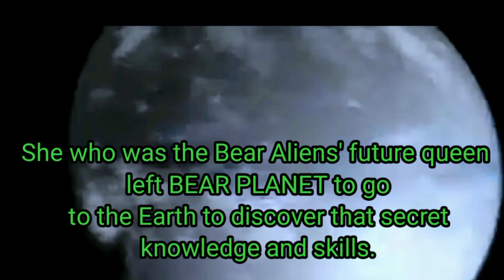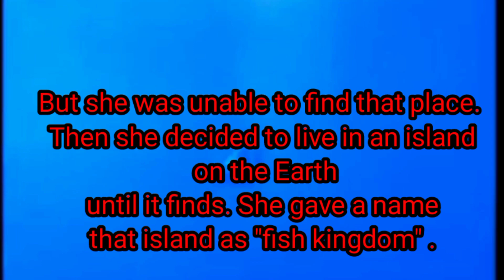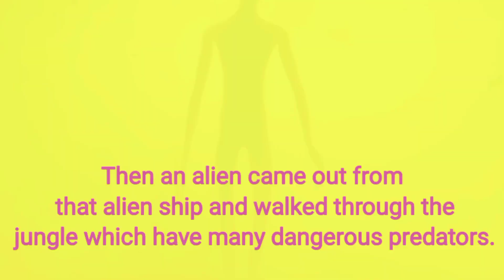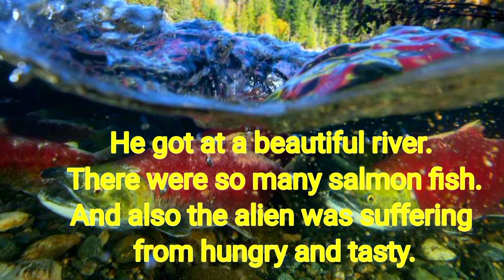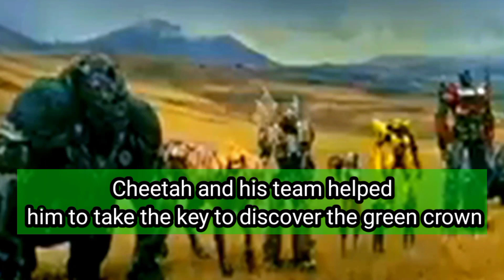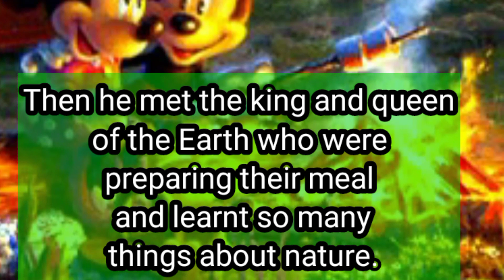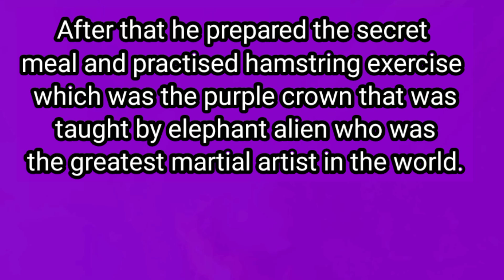The Adventures Of Alien| Episode 2 | Bear Alien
🐻BEAR 🐻

Bears are carnivoran mammals of the family Ursidae . They are classified as caniforms, or doglike carnivorans. Although only eight species of bears are extant, they are widespread, appearing in a wide variety of habitats throughout most of the Northern Hemisphere and partially in the Southern Hemisphere. Bears are found on the continents of North America, South America, and Eurasia. Common characteristics of modern bears include large bodies with stocky legs, long snouts, small rounded ears, shaggy hair, plantigrade paws with five nonretractile claws, and short tails.
Bears

Brown bear (Ursus arctos)Scientific classification Domain:EukaryotaKingdom:AnimaliaPhylum:ChordataClass:MammaliaOrder:CarnivoraSuperfamily:UrsoideaFamily:Ursidae
G. Fischer de Waldheim, 1817Type genusUrsus

Linnaeus, 1758

Subfamilies
†Hemicyoninae
†Ursavinae
Ailuropodinae (Pandas)
Tremarctinae (Short-faced bears)
Ursinae (All other bear species)
While the polar bear is mostly carnivorous, and the giant panda is mostly herbivorous, the remaining six species are omnivorous with varying diets. With the exception of courting individuals and mothers with their young, bears are typically solitary animals. They may be diurnal or nocturnal and have an excellent sense of smell. Despite their heavy build and awkward gait, they are adept runners, climbers, and swimmers. Bears use shelters, such as caves and logs, as their dens; most species occupy their dens during the winter for a long period of hibernation, up to 100 days.
Bears have been hunted since prehistoric times for their meat and fur; they have been used for bear-baiting and other forms of entertainment, such as being made to dance. With their powerful physical presence, they play a prominent role in the arts, mythology, and other cultural aspects of various human societies. In modern times, bears have come under pressure through encroachment on their habitats and illegal trade in bear parts, including the Asian bile bear market. The IUCN lists six bear species as vulnerable or endangered, and even least concern species, such as the brown bear, are at risk of extirpation in certain countries. The poaching and international trade of these most threatened populations are prohibited, but still ongoing.

🐻What kind of animal is bear?

mammals

Bears are mammals that belong to the family Ursidae. They can be as small as four feet long and about 60 pounds (the sun bear) to as big as eight feet long and more than a thousand pounds (the polar bear). They're found throughout North America, South America, Europe, and Asia.

🐻Amazing Facts About the Bear

Bears are extraordinarily intelligent animals. ...

Bears grieve deeply for others. ...

Bears have excellent senses of smell, sight and hearing. ...

Some species of Asiatic bear build nests in the trees. ...

Bears care deeply about family members.

🐻What is a bears favorite food?

Fruit, nuts, honey and other plant parts are favorites of bear. They also eat insects and sometimes fish, but most of their food comes from plants.
And also, Its diet consists of berries, grain, fish, insects, birds and mammals. The bear will hunt deer and moose and also feed on carcasses. However, a majority of the bear's diet, around 70%, consists of something other than meat.

🐻Do bears sleep at night?

Behavior: Most bears become active a half-hour before sunrise, take a nap or two during the day, and bed down for the night an hour or two after sunset. Some bears are active mainly at night to avoid people or other bears.

🐻How do bears sense danger?

Although their vision on good, they generally rely on their acute sense of smell and hearing to locate food and warn them of danger. Adult black bears make a variety of sounds.

🐻How can you protect yourself from bears?

Cover your head and neck with your hands and arms. Lay flat on your stomach, and spread your legs apart. Keep your pack on, it will help protect you during an attack. Stay still and don't make any noise—you're trying to convince the bear that you aren't a threat to it or its cubs.

To Get More Knowledge, Entertainment , Happy &Adventure